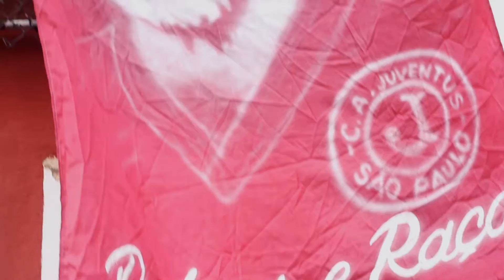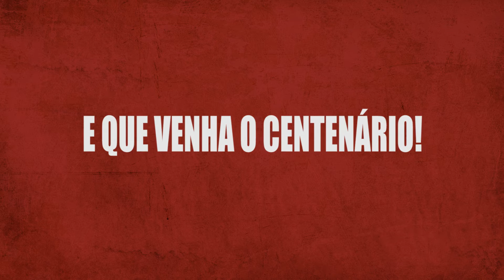Juve90anos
Vídeo comemorativo do Moleque Travesso, que completa em 2014 nove décadas de história no futebol paulista e nacional. FORZA JUVE!